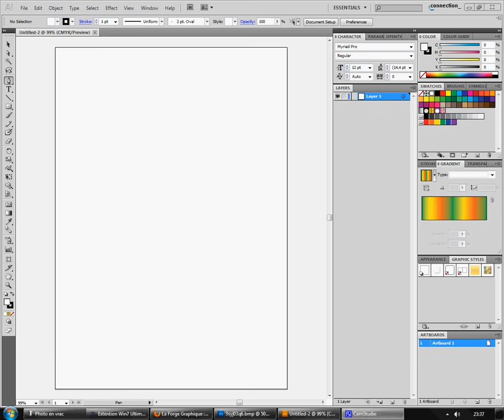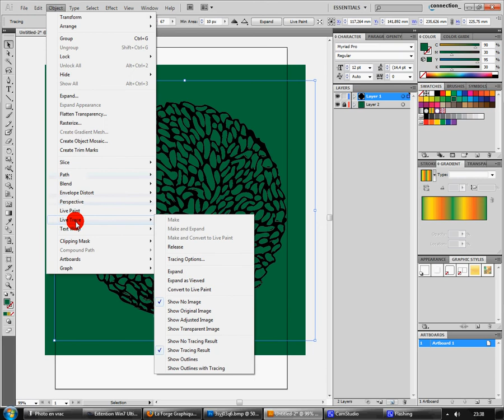Illustrator Tuto : Image convertit en tracé vectoriel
Illustrator Tuto: Image convertit en tracé vectoriel en un clin d'oeil